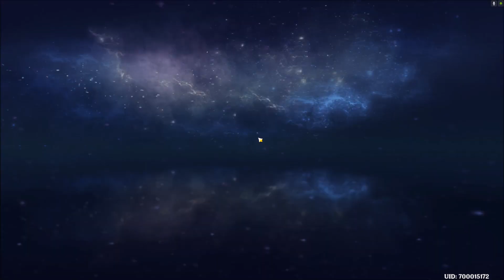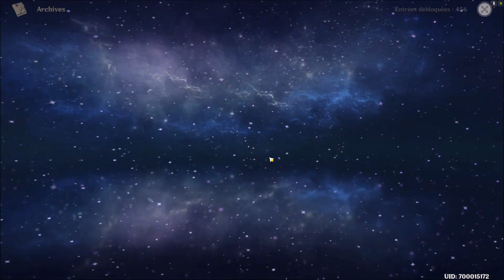[Genshin Impact] FR Guide Craft, Utilisation, l'arrivée de Jean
Salut les amies, dans cette vidéo de Genshin Impact on va parler utile.
** Déjà souhaiter la bienvenue à Jean dans l'équipe **
** Craft de 5 outils et comment les utiliser, valent t'ils le coup ! **